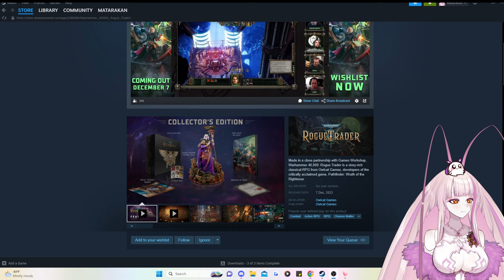VAMPIRE THE MASQUERADE - MATARA KAN | VSHOJO [VOD 16.11.23]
MORE VAMPIRES